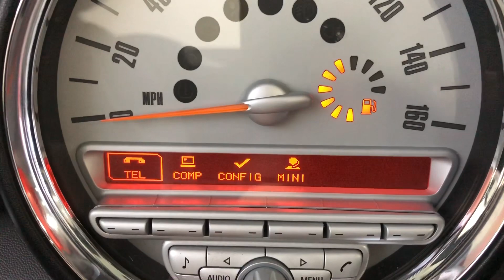2009 59 MINI CONVERTIBLE 1.6 COOPER 2d 120 BHP video walkaround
We are delighted to offer this 2009 (59 reg) Mini Cooper Convertible which is sold with 2 keys and an MOT until March 2022. Our 1.6 Convertible has covered just 43,068 miles and benefits from services, the last being carried out in March 2021 @42,393 miles. Specification includes parking sensors, half leather, bluetooth and 17 inch alloy wheels.